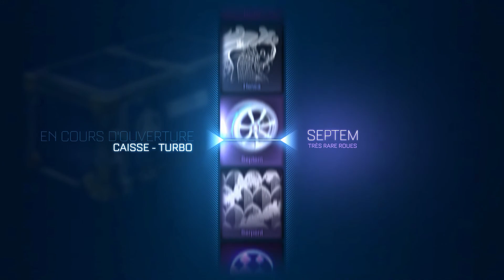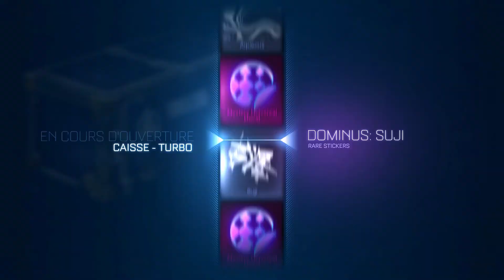Case Opening x14 Turbo + CC1, CC2, CC3, CC Choix du joueur ► Rocket League [FR]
Allez, on espère tomber sur un item Black Market, je sais pas, pour le fun XD.

► Liens ◄